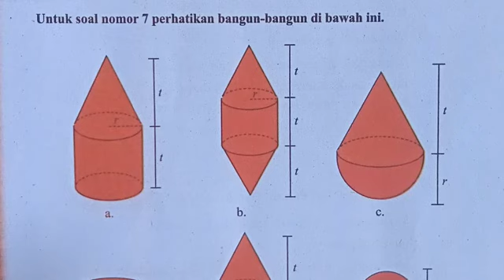uji kompetensi 5 no 7 matematika kelas 9 semester 2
uji kompetensi 5 matematika kelas 9 semester 2